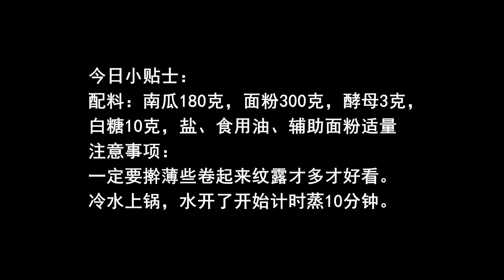宅在家學做花卷，做出花卷蓬松宣軟又營養，秘訣全在這，超級簡單【我是馬小壞】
南瓜花卷
今日小貼士：
配料：南瓜180克，面粉300克，酵母3克，
白糖10克，鹽、食用油、輔助面粉適量
註意事項：
壹定要搟薄些卷起來紋露才多才好看。
冷水上鍋，水開了開始計時蒸10分鐘。 "我们的目的是分享美味食品的制作过程，所有食材的获取和使用都符合道德和法律原则。"